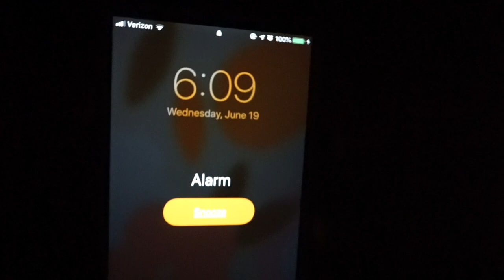VLOG 3: Two days in LONDON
Traveled to London for a couple of days before my trip to Italy!